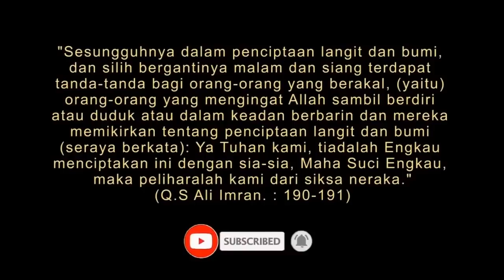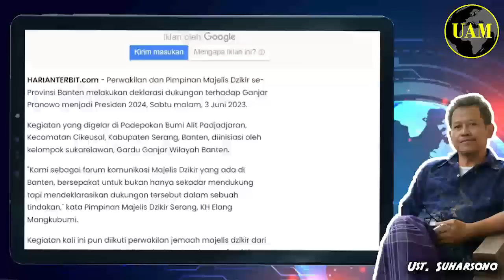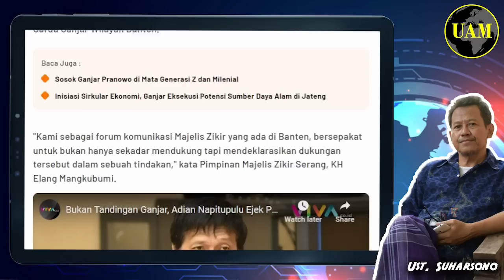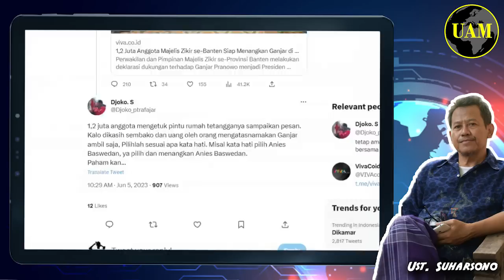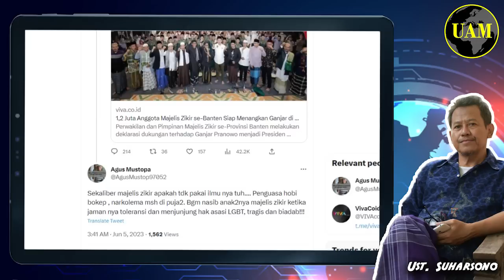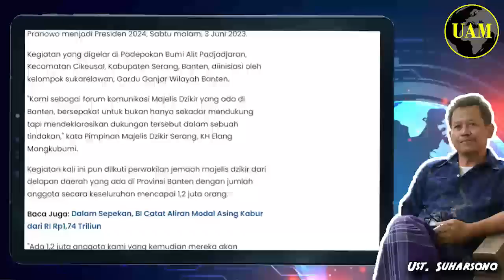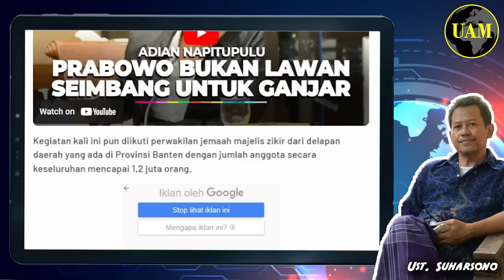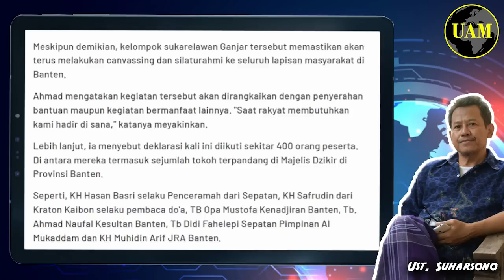1,2 Juta Anggota Majelis Dzikir se-Banten...!! Siap Menangkan Ganjar, Serius; Dukung Den Bokep...?!